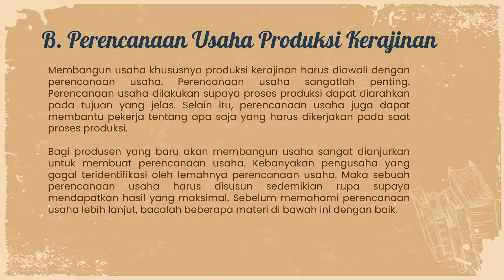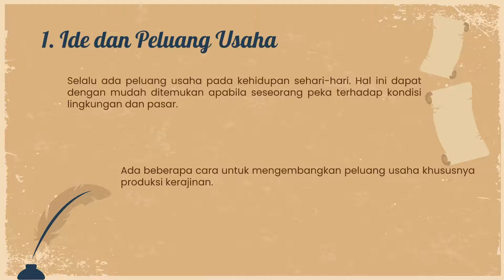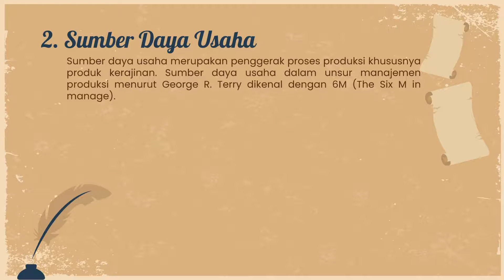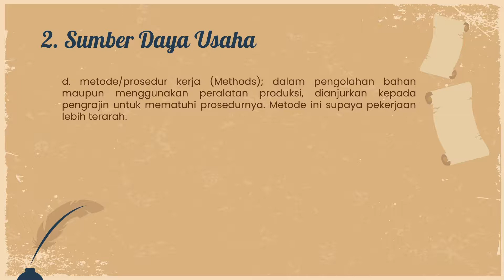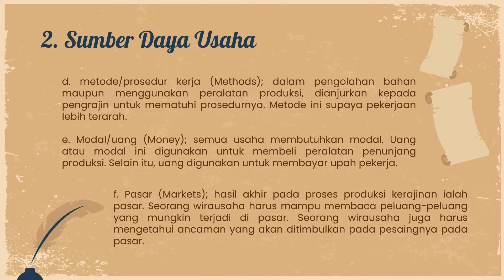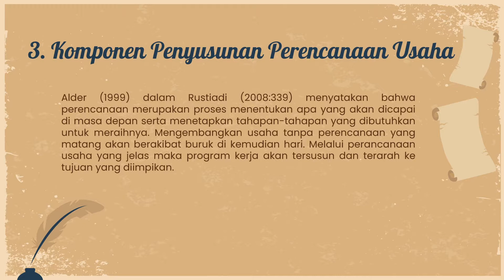PKWU SMA KELAS X SEMESTER 1 MATERI KERAJINAN dengan INSPIRASI BUDAYA LOKAL NONBENDA (PART 2)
Assalamualaikum.
prakarya kelas x semester 1.
Materi kerajinan dengan inspirasi budaya lokal nonbenda.
Semoga bermanfaat.